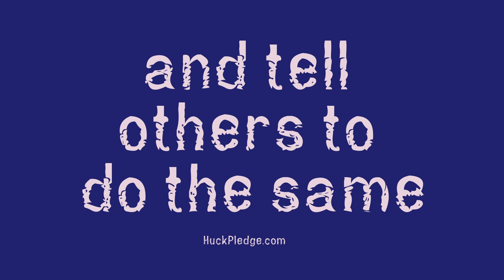HUCK PLEDGE SONG For Mike Huckabee - Stuck On Huck (30 Seconds version)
Pledge.com -Share this half minute mini anthem pledge song for Mike Huckabee at facebook and Twitter - performed by Dan Davidson written by Dan & Dave Davidson